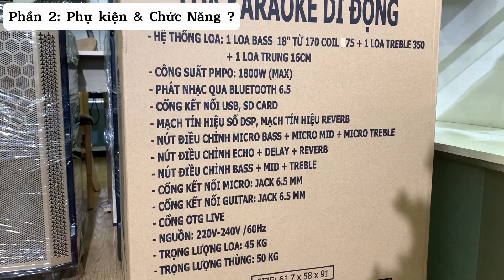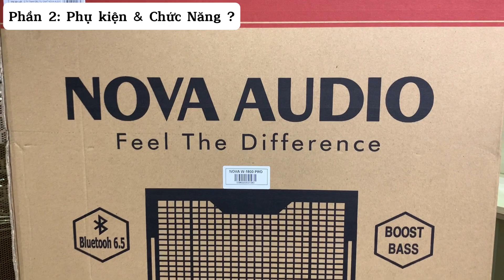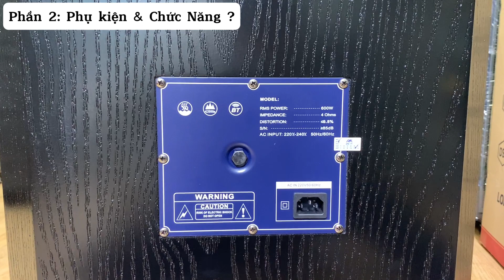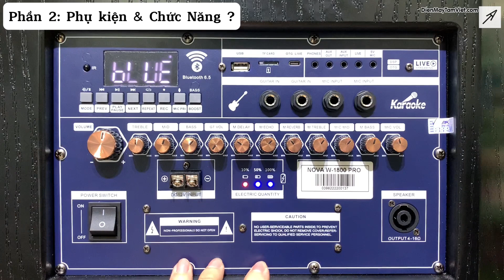Cải Tiến Mới - Loa kéo Bass 5 Tấc Công suất lớn kèm 2 micro, có reverb hát karaoke hay nhất hiện nay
Một em Loa sở hữu Nhiều Công nghệ và tính năng HIỆN ĐẠI nhất.
Trang bị Bo mạch CÔNG SUẤT KHỦNG lên đến 1800W ( PMPO), RMS là 300W, đáp ứng đầy đủ nhu cầu ca hát trong nhà cũng như ngoài trời.

Loa Sử dụng IC của Mỹ nên chất lượng âm thanh chuẩn hay và đạt độ ổn định cao.
Mạch loa trang bị bộ xử lý tín hiệu DSP nên cho ra chất lượng âm thanh hay như công nghệ vang số của các dàn karaoke chuyên nghiệp giúp người hát cảm nhận âm thanh và trình độ hát của mình được nâng cao lên.

Khám phá NGAY video để có thông tin chi tiết và trải nghiệm âm thanh tuyệt vời từ loa kéo 5 tấc Nova Audio W-1800PRO.

- Loa Kéo NOVA AUDIO W-1800PRO
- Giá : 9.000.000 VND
- SHIP TẬN NHÀ TOÀN QUỐC.
                                                            Truy cập
DienMayTamViet.com - LoaKeoTamViet.Com - KienThucLoaKaraoke.com
                                                         Hotline/Zalo:
                                           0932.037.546‬ gặp Tâm Việt 1
                                           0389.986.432 gặp Tâm Việt 2
                                           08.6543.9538 gặp Tâm Việt 3
                                           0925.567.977 gặp Tâm Việt 5
                                           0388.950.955 gặp Tâm Việt 6
                                           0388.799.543 gặp Tâm Việt 7
                                           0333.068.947 gặp Tâm Việt 8

                              HOTLINE PHẢN ÁNH CHẤT LƯỢNG DỊCH VỤ:
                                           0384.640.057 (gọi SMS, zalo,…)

Phân đoạn video:
00:00 - Nội dung nổi bật
00:45 - Giới thiệu bố cục video
02:47 - Ngoại hình và Cấu tạo của loa ?
06:34 - Phụ Kiện và Chức năng đi kèm ?
12:45 - Trải nghiệm và phân Tích Chất lượng âm thanh
25:04 - Phần kết

Nhạc sử dụng:
[Electro] ZABO - Drown

Full Album Khói Thuốc Đợi Chờ ☘ Phương Phương Thảo || Jimmii Nguyễn Hits Cover Acoustic

Karaoke Cha già rồi đúng không/ Hạ tone.